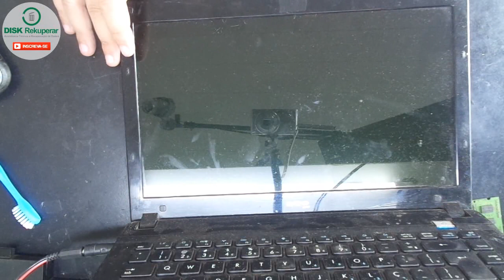Notebook CCE liga sem imagem. Resolvido!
Cliente abriu o notebook pra trocar o hd e notebook parou de dar imagem.